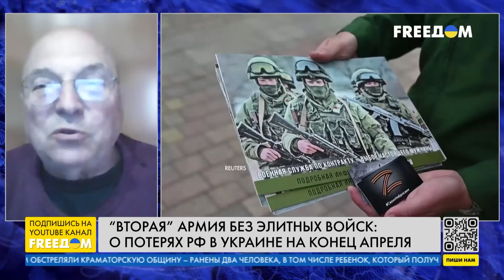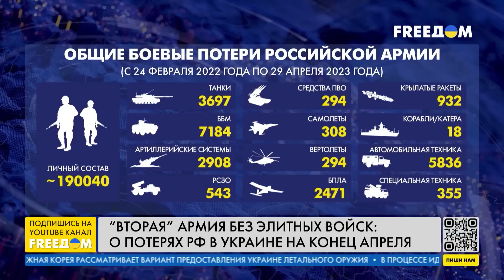Армия РФ столкнулась с современным оснащением ВСУ и понесла потери. Разбор экспертов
Потери россиян в Украине постоянно растут. Причем не только среди мобилизованных, но и в специализированных, элитных подразделениях российской армии. По данным журналистов-расследователей армия РФ потеряла по меньшей мере почти 3,5 тыс. элитных специалистов: бойцов спецназа ГРУ и Росгвардии, десантников, морских пехотинцев и военных пилотов. На их подготовку ушли годы и миллионы долларов. При этом журналисты отмечают, речь идет только о тех данных, которые  удается найти и проверить по открытым источникам. То есть реальное число потерь определенно еще больше. Об этом в прямом эфире телеканала FREEДОМ говорим с генерал-майором запаса СБУ, заместителем председателя СБУ (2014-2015) Виктором Ягуном и независимым военным аналитиком Александром Алесиным.

00:00 Смотрите в интервью:
00:22 О потерях среди элитных частей ВС РФ
04:09 О потерях российского спецназа
08:39 Какое количество резервистов имеет РФ
11:18 Что происходит внутри ЧВК "Вагнер"
14:48 Какое количество российской техники уничтожили ВСУ
18:54 О подготовке РФ к 9 мая